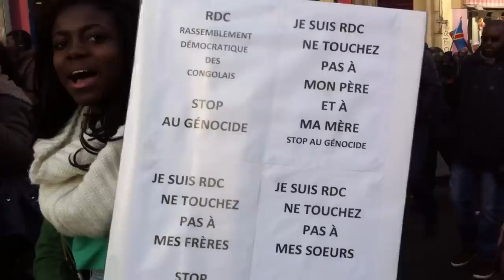Paris ekueyi marche pour dire non a la modification de la constitution et à la révision ingeta